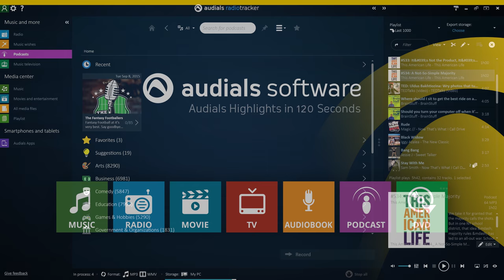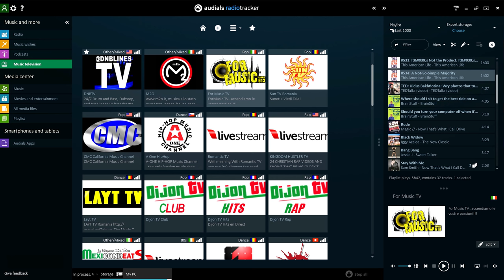Audials 2016 in 120 Seconds: Podcasts & Music TV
Learn in 120 seconds how to watch and record podcasts with Audials Radiotracker 2016 and Audials One 2016. Additionally to a huge amount of audio and video podcasts, Audials offers the best Music TV channels to enjoy. The software can be tested for free